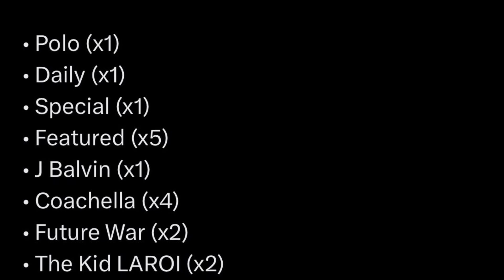FORTNITE CONFIRMED ITEM SHOP TONIGHT!